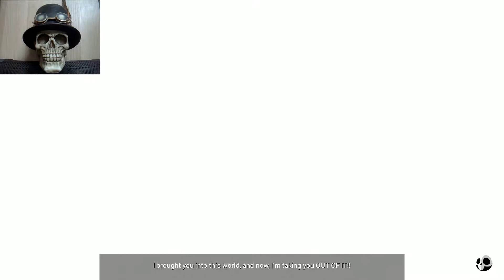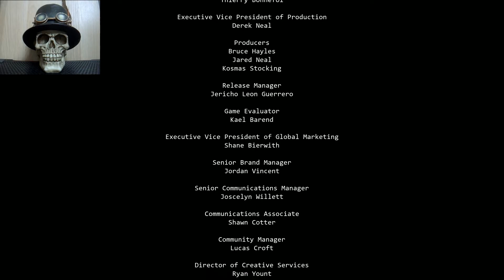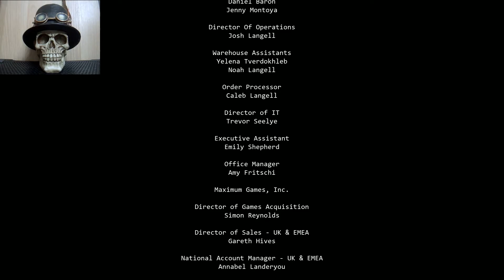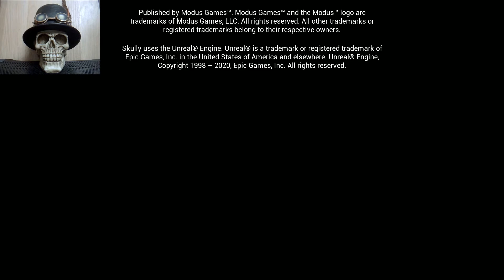Terry went mad with power! | Skully part 5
Last time we left off Terry had abandoned us and taken all his siblings prisoner. We met their mother and she told Skully what it needs to do! To find the life heart and stop Terry! But we have problems with that. Terry has discovered some other properties of his prison jar. Which means a lot of bad things for his siblings...